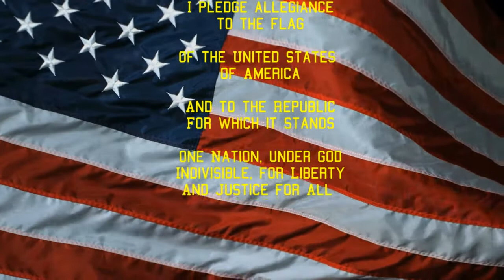1 21 22 Friday Announcements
Our announcements for Friday, January 21st!